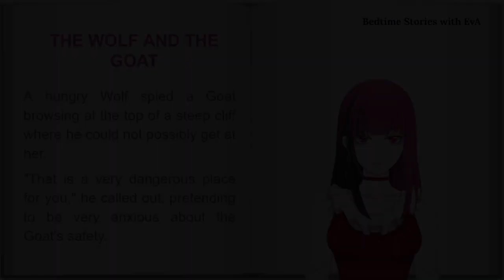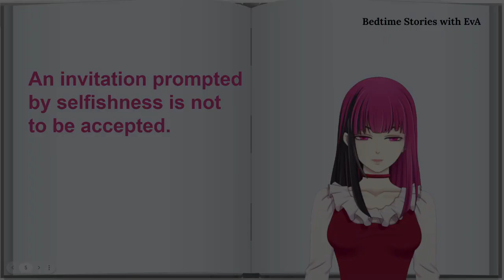Bedtime Stories with EvA | Aesop's Fable : The Wolf and the Goat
Bedtime Stories with EvA presents Aesop's Fable: The Wolf and the Goat

Book:
The ÆSOP for CHILDREN